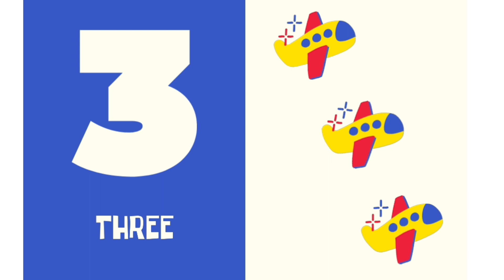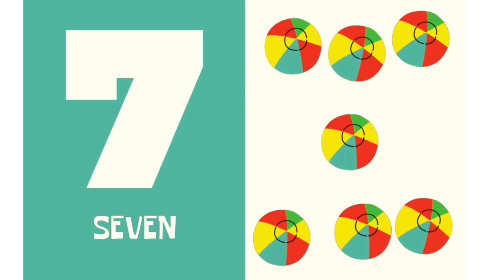Learn To Count Numbers 1 to 10 | 1234 Counting for Kids | Preschool & Kindergarten Educational Video